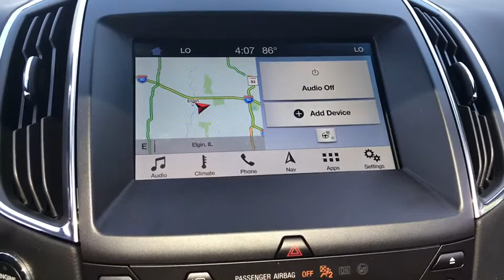2019 Ford Edge Elgin, Streemwood, Dundee, Schaumburg, Bartlett, IL 1174S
New 2019 Ford Edge available in Elgin, Illinois at Hopkins Ford. Servicing the Streemwood, Dundee, Schaumburg, Bartlett, IL area.

Hopkins Ford
2020 North Randall Rd

Heated Leather Seats Satellite Radio iPod/MP3 Input Turbo Charged Trailer Hitch Aluminum Wheels All Wheel Drive Premium Sound System Back-Up Camera Power Liftgate. EPA 26 MPG Hwy/19 MPG City! ST trim. AND MORE! KEY FEATURES INCLUDE: Leather Seats All Wheel Drive Power Liftgate Heated Driver Seat Back-Up Camera Turbocharged Premium Sound System Satellite Radio iPod/MP3 Input Onboard Communications System Trailer Hitch Aluminum Wheels Remote Engine Start Dual Zone A/C WiFi Hotspot. Rear Spoiler MP3 Player Remote Trunk Release Keyless Entry Privacy Glass. EXPERTS ARE SAYING: Between the grippy tires and the tuned suspension the high-performance Edge held on nicely during hard cornering with very little body roll. The brakes held strong and steady while we hustled this 4000-pound SUV on mountain roads as we slowed for upcoming corners. -KBB.com. EXCELLENT SAFETY FOR YOUR FAMILY: Lane Keeping Assist Blind Spot Monitor Cross-Traffic Alert Child Safety Locks Electronic Stability Control Brake Assist 4-Wheel ABS 4-Wheel Disc Brakes Tire Pressure Monitoring System WHY BUY FROM US: Hopkins Ford of Elgin has been providing quality pre-owned vehicles to Elgin Schaumburg Bartlett Streamwood Dundee South Elgin Hanover Park Hampshire Hoffman Estates and Fox Valley community for over 35 years. Our vehicles are market priced daily and we scour the internet to make sure that we are giving our customers the most aggressive pricing. It is important to us that our used vehicles go through rigorous inspections to make sure they meet the Hopkins Ford standards. Sure the X1 xDrive35i has space for pretty much anything you decide to bring along but more importantly it has unrivaled performance. And the proof is in the numbers. Its 6-cylinder Fuel economy calculations based on original manufacturer data for trim engine configuration. Please confirm the accuracy of the included equipment by calling us prior to purchase.